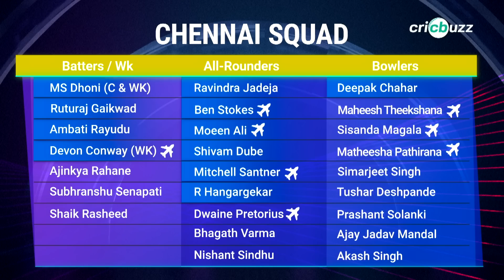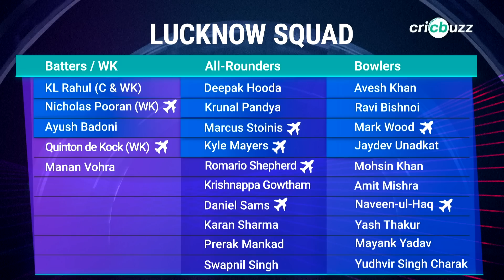Match 6: Preview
CSK return to Chepauk after 4 years! Can MSDhoni's boys bounce back to winning ways vs Lucknow? Michael Vaughan & Joy Bhattacharjya preview the tie, on Cricbuzz Live